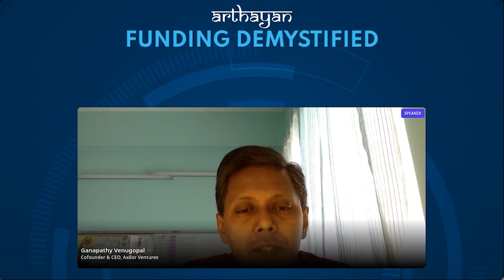How to pitch your venture?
Ganapathy Venugopal (VG) is the Co-founder & CEO of Axilor Ventures. VG spent his first fifteen years in leadership roles helping large corporates manage and mitigate risk. Prior to co-founding Axilor Ventures, VG was Head of Strategy & Planning at Infosys. At Axilor, he helps founders build successful businesses.

VG serves on the boards of several companies and advisory bodies. He is an active writer on issues relating to startups. VG holds a bachelor's in engineering and a postgraduate degree in management from IIM Lucknow.